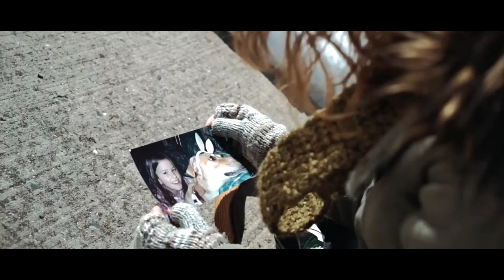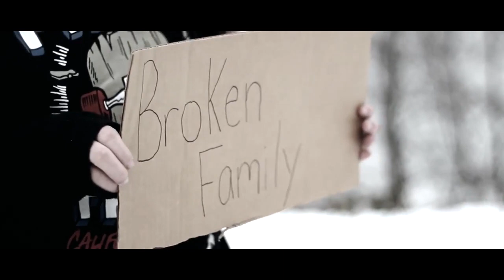Goodbye Lies - "Novocaine" Official Music Video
- Goodbye Lies - "Novocaine" - Like this video? Come see thousands more at the Net's largest, uncensored, completely d.i.y. music video site, BlankTV.com! We've got News, Games, Contests and the stuff that we can't show on YouTube!

Artist city, country: Somerset, New Jersey, U.S.A.